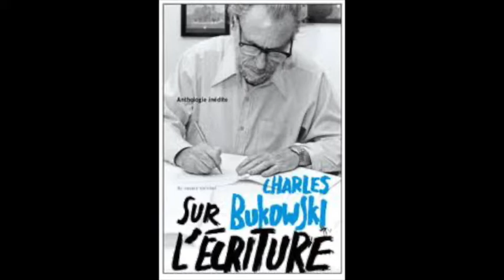CHARLES BUKOWSKI "sur l'écriture" éditions au diable Vauvert. "lettre à Henry Miller"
CHARLES BUKOWSKI
Une anthologie de textes inédits sur l’écriture, le quotidien d’une véritable légende américaine, icône de la contre-culture. Ces lettres aux éditeurs, directeurs de revues, amis et confrères écrivains pour la première fois publiées, dessinent un portrait intime du grand poète tour à tour poignant, glacial, iconoclaste et souvent hilarant. On y découvre le rapport inquiet au travail, l’érudition littéraire, mais aussi le mordant, l’intransigeance de celui qui a donné voix aux opprimés et dépravés de la société, dans des phrases mémorables ponctuées de moments de grâce.